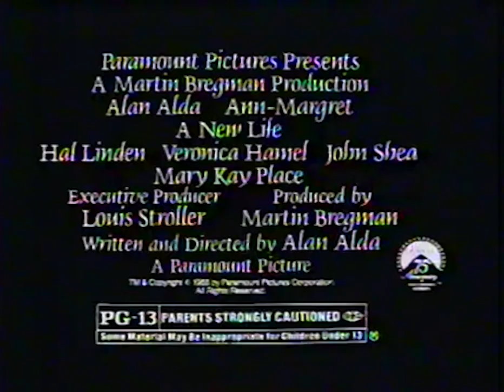A New Life TV Spot (1988)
TV sport for the romantic comedy film A New Life from 1988.